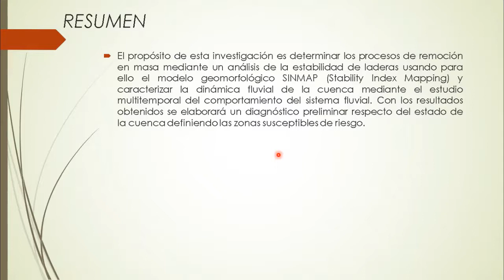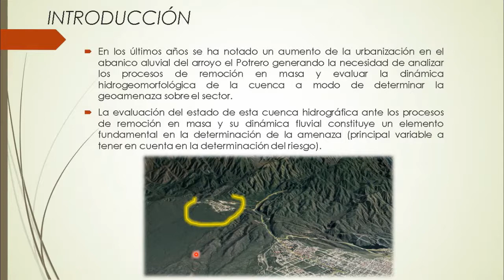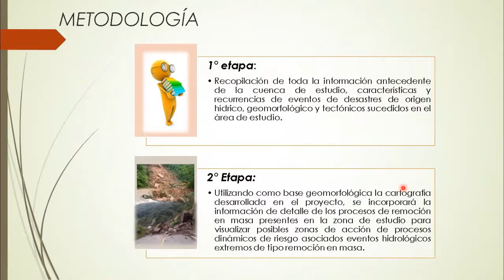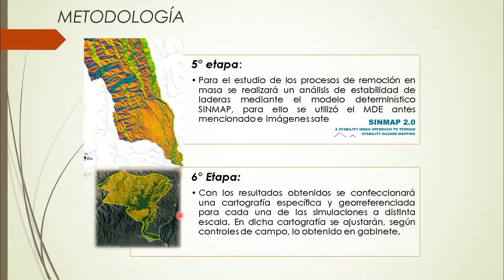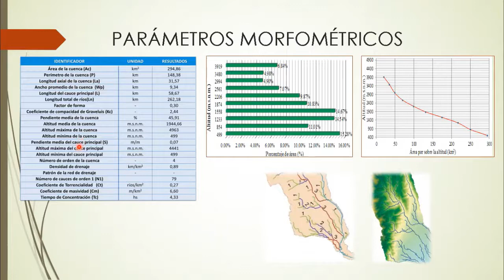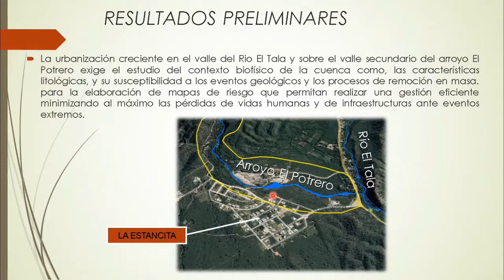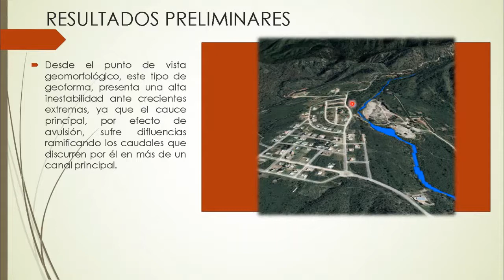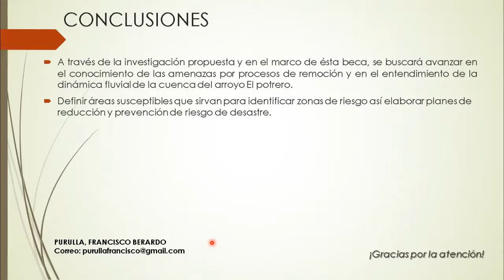Evaluación de la geoamenaza debido a procesos de remoción y riesgo hídrico existentes en